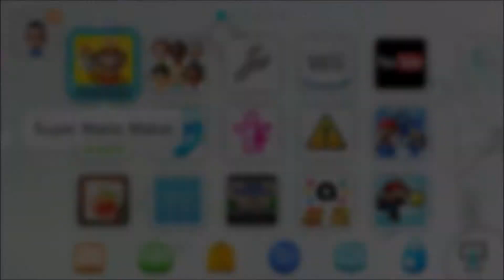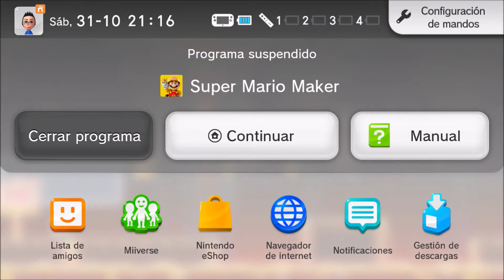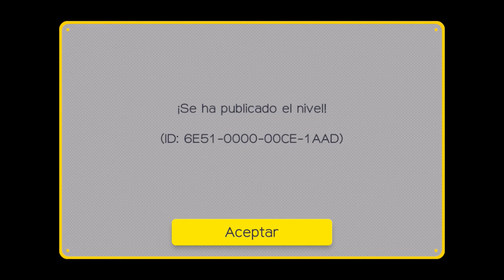Let's play Super Mario Maker #5 | HALLOWEEN!!!!!!!!!!!!!!!!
⇒No podía faltar un nivel de Halloween en estas fechas tan señaladas del año, con Boos, Huesitos y ambiente tenebroso. También muestro un remake de un nivel de New Super Mario Bros. Wii que publiqué hace ya varios días.

⇒A Halloween level couldn't be missed in this time of the year, with Boos, Dry Bones and spooky atmosphere. I also show a remake of a New Super Mario Bros. Wii level I published some days ago.